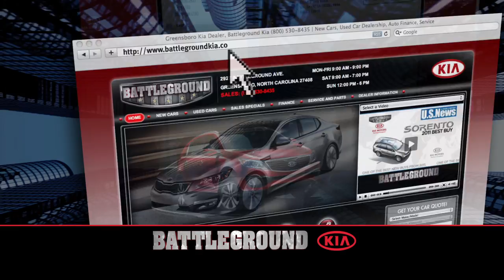Battleground Kia July TV - Service, Selection and Price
Check out Battleground Kia's July TV commercial.